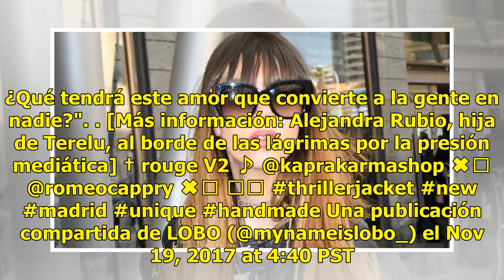Alejandra Rubio alcanza el 'top' de su popularidad y lo celebra con su novio